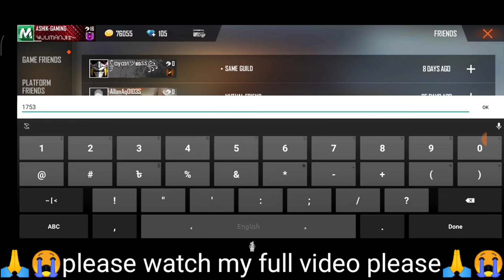NEFFEX-Rumors 💋 TOP 5 WORLD RECORD ID🤑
على المشاهدة , فعل زر التنبيهات (🔔) ليصلك كل فيديو جديد